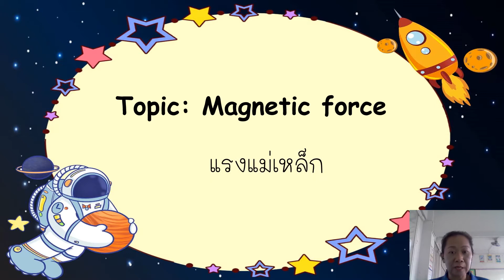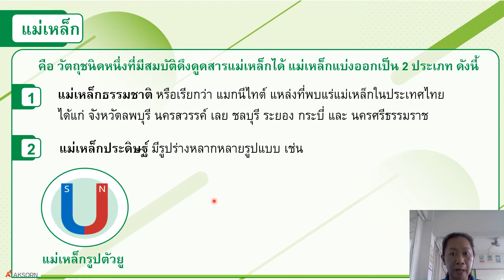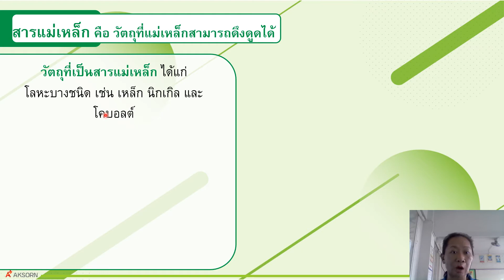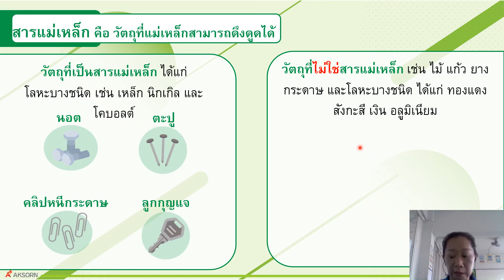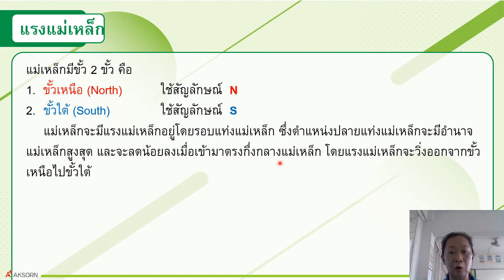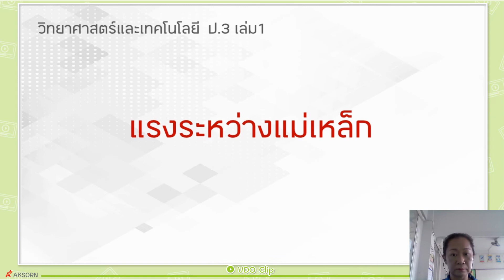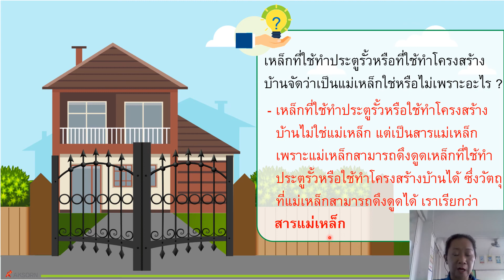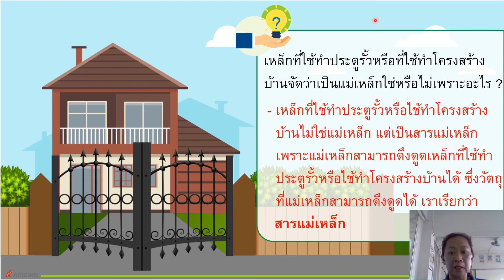Grade 3 : Science Subject (Reg) || Week 15 : แรงแม่เหล็ก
รายวิชา วิทยาศาสตร์  ระดับชั้นประถมศึกษาปีที่ 3 (Reg) สัปดาห์ที่ 15
หัวข้อ : แรงแม่เหล็ก